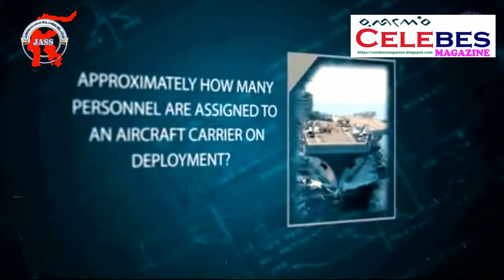USS Enterprise, Kapal Induk Bertenaga Nuklir Terbesar Di Dunia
Kapal induk merupakan salah satu kekuatan armada tempur laut yang sangat disegani di dunia. Pergerakannya yang mampu membawa ribuan pasukan dan puluhan pesawat tempur menjadikan kapal induk sebagai pusat operasi tempur bergerak yang menakutkan.

Sejumlah negara besar di dunia memiliki kapal induk sebagai kekuatan tempurnya. Di antaranya, Amerika Serikat (AS), Rusia, Tiongkok, Inggris, dan sebagainya.

Tetapi, tahukah Anda kapal induk terbesar di dunia milik siapa?

 USS Enterprise Ini adalah kapal induk milik AS yang terbesar di dunia. Ini adalah kapal induk pertama bertenaga nuklir.

USS Enterprise mulai dibangun pada 1958 sampai 1961. Ia telah beroperasi selama 51 tahun berturut-turut.

Karena itu, kapal induk ini sudah terlibat di berbagai medan tempur, seperti dalam perang Vietnam dan Korea.

Dengan panjang 342 meter, USS Enterprise mampu menampung 5 ribu kru, mengangkut 90 unit pesawat tempur dari kapasitas normal 60 unit.

USS Enterprise dipensiunkan AS pada 2012. Dengan demikian, ini adalah kapal induk dengan waktu pengoperasian paling lama. Editor: Mustafa Kamal